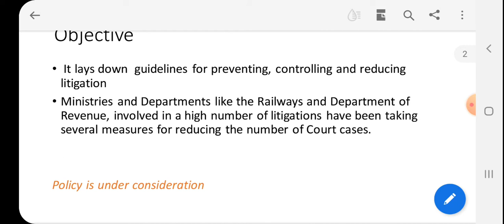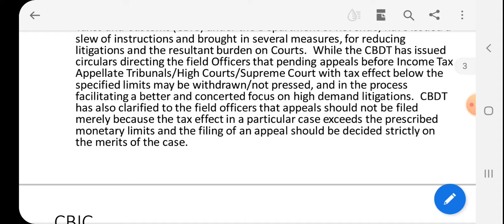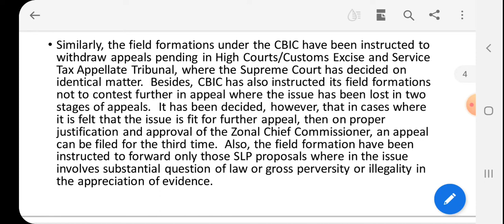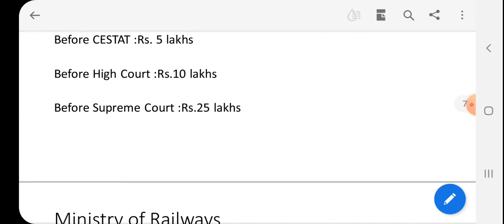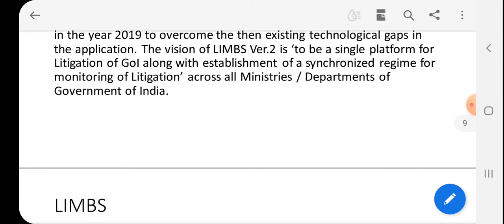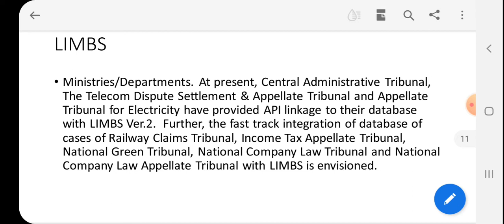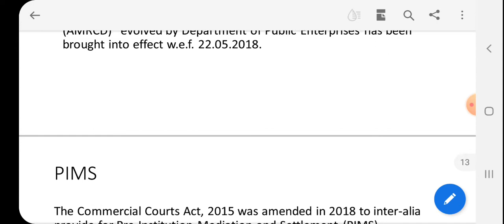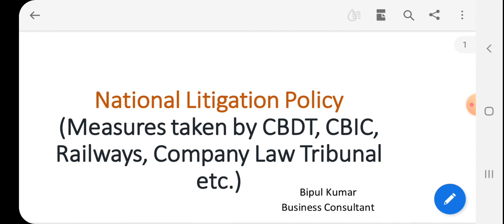National Litigation Policy & Measures taken by CBDT, CBIC, Railways, Company Law Tribunal etc.